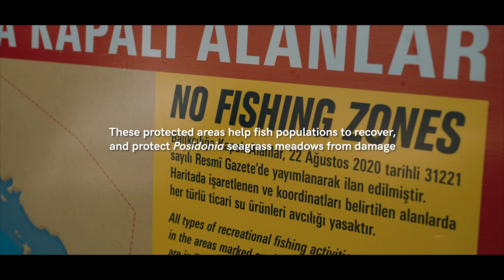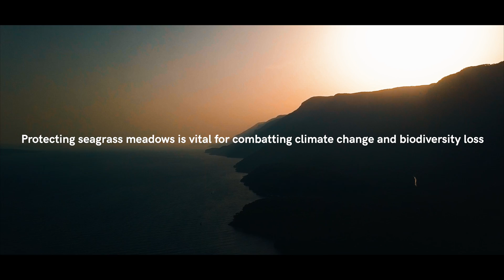Protecting the lungs of the sea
Seagrass meadows are one of the most valuable ecosystems on the planet. They absorb up to 35 times more carbon than tropical forests, nurture a wealth of marine life and enrich the water with oxygen. Deep within the turquoise coastal waters of southern Turkey lies some of the oldest and most biodiversity-rich seagrass species in the world: Posidonia Oceanica, also known as 'Neptune grass'.

FFI and Akdeniz Koruma Derneği (known in English as the Mediterranean Conservation Society) are protecting these irreplaceable underwater meadows through monitoring, researching and patrolling protected areas.

With support from the Endangered Landscapes Programme (ELP).
Video: Laurie Hedges